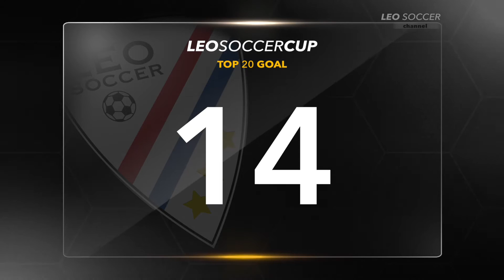Sesta Edizione Torneo Leo Soccer - Top 20 Goal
Struttura: Leo Soccer Catania presso Istituto "Leonardo da Vinci"